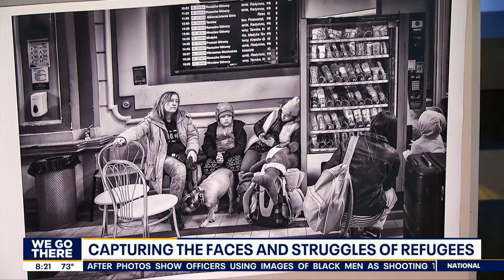Local photographer visits Ukraine to document refugee crisis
Philadelphia phogorapher Ada Trillo joins "Good Day Philadelphia" to discuss her experience documenting the experience of migrants in Central America and Ukraine.